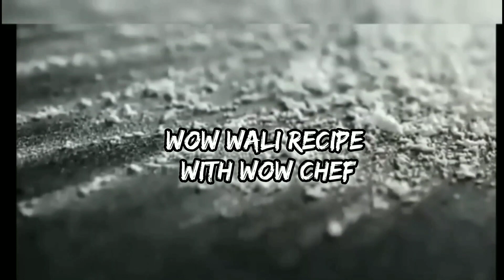अंडे छोले जब बनाएंगे इस तरीके से, खाने वाले उंगलियों के साथ प्लेट भी चाटने लगेंगे...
chana Anda cookingwithwowwalirecipe bestpunjabirecipe aj apkey liye anda chana resturant style banaya hai hopefully aplog enjoy karengey ,best dhaba style anda chana , anda chana recipe by cooking with wow wali recipe ,white chole recipe, pakistani street anda chana recipe, Indian punjabi style anda chana recipe

ANDA CHANA RECIPE INGREDIENTS White chaney 250 grms
Cinemon stick 2
 Green cardamom 2
 Black Pepper 4to5
clove 4to5
water 3 glass
Salt 1tsp
MIX ALL INGREDIENTS TOGETHER AND COOKED IT 35 MINUTES
FOR CURRY
 oil 4tbsp
CUMIN seeds 1/2 tsp
 Onion1medium fine chopped
Tomato 🍅 2 medium size blend it Red Chilli Powder 🌶 1tsp
Salt 1tsp
Chatt masala 1tsp
Garam Masala 1/2 tsp
FOR GARNISH Green Chilli 🌶 Coriander